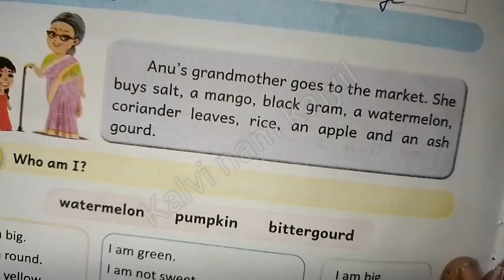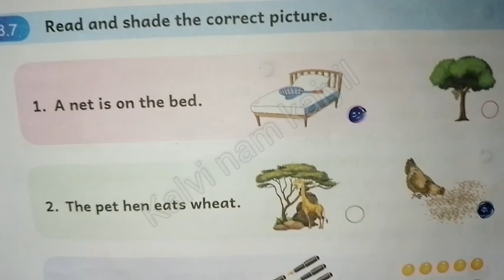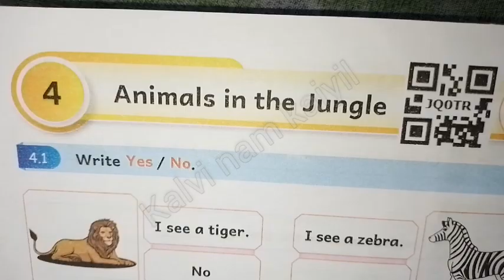what's in the kitchen|module3|term2|mottu English workbook|ennum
what's in the kitchen|module3|term2|mottu English workbook|ennumezhuthum term 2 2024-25

Follow this link to join my WhatsApp group:
4th and 5th std 👇